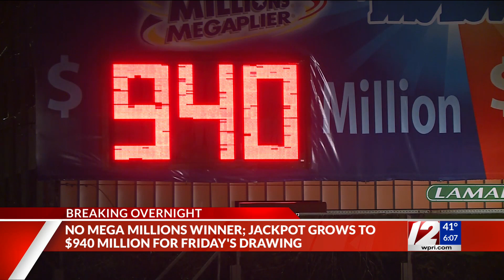Mega Millions jackpot climbs to $940M after no winner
The Mega Millions jackpot increased to an estimated $940 million after another drawing Tuesday resulted in plenty of losers but not a single grand prize winner.